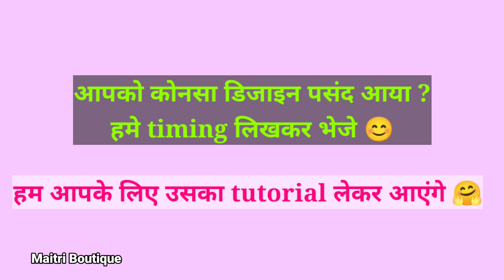latest plazo design collection